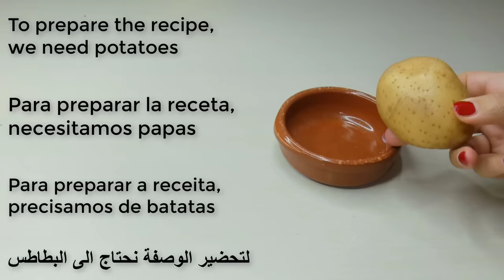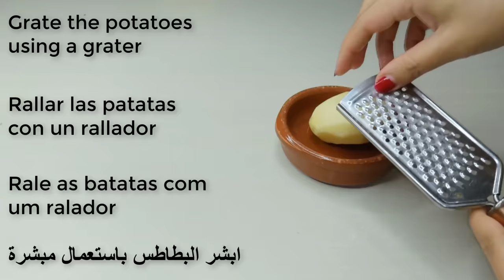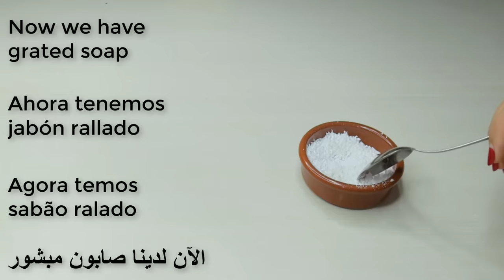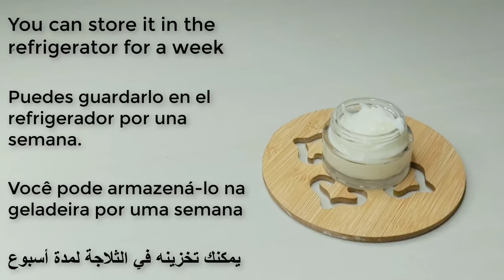mix soap🧼with potato🥔and the result will shock you! If you don't believe it, try it yourself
japanese wrinkle treatement, japanese anti wrinkle face mask, japanese anti aging secret, Japanese secret to whitening skin 10 degrees, जापानी त्वचा को 10 डिग्री तक सफेद करने का रहस्य, Skin whitening quickly, Snow white skin whitening, Японский секрет отбеливания кожи на 10 градусов, Unification of skin color, Japanese_skin_10 degrees, skin whitening home remedies, japanese secret skin whitening, japanese whitening skin care, japanese whitening cream

recipesforyou